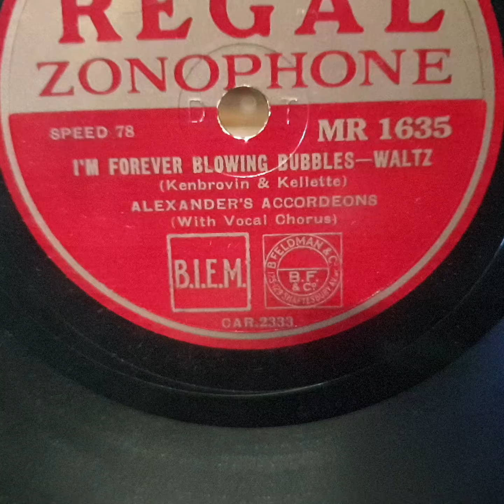I'm Forever Blowing Bubbles. Alexander's Accordeons. Regal Zonophone 78rpm. HMV 163 Gramophone